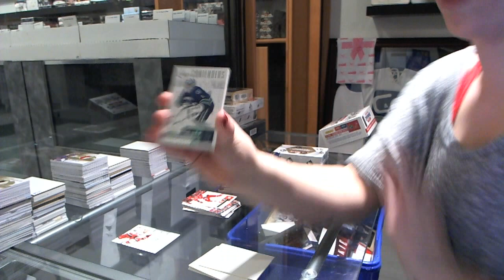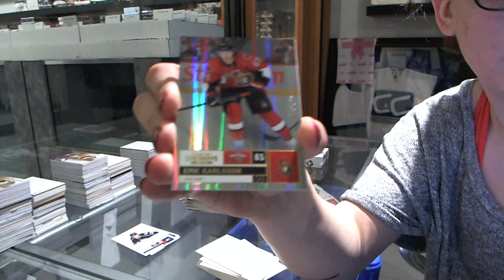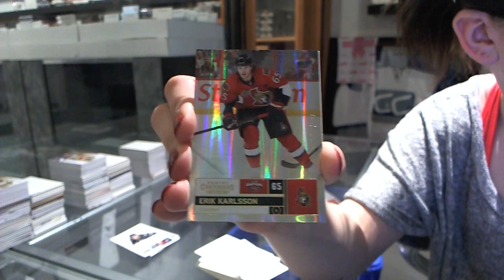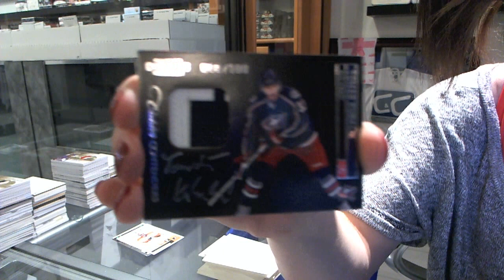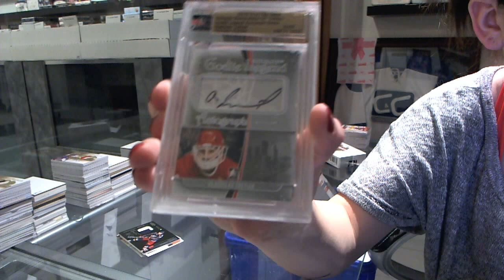12-13 ITG Ultimate & 11-12 Contenders Hockey 2 Box Break - C&C #3952